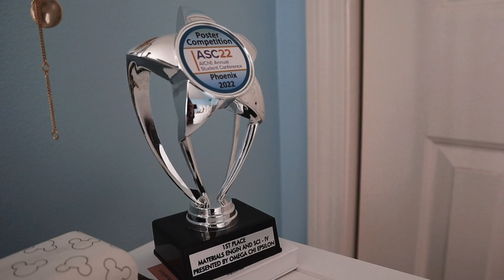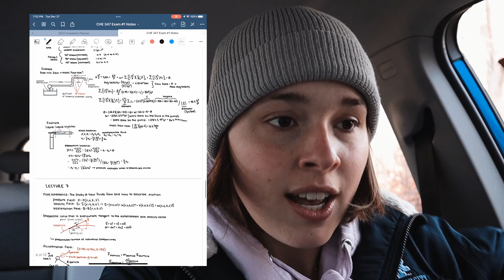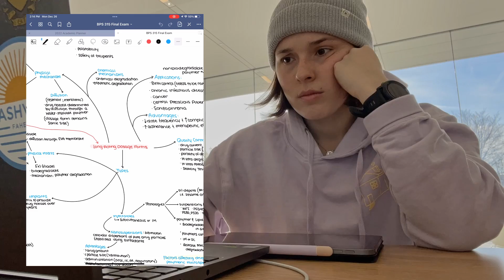the hardest semester?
Is junior year fall semester the hardest semester for a chemical engineering student? I definitely think it might be!

Its been WAY too long since I uploaded, and I wanted to give y'all an explanation: where I've been, what's been happening etc.
This video is like a vlog plus explanation plus "come with me to my last final of the semester" all rolled into one video :)
If you're interested in what I've been up to this semester (including a cool conference, poster presentation, research updates, and more!) this video is for you!! I also give my perspective on what this semester has looked like in terms of difficulty level and work output. I highly recommend a watch if you're about to pursue an undergrad degree in chemical engineering, or if you're about to embark on your own junior year semester in chemical engineering!

Don't forget to leave any video ideas, or advice for fellow undergrads in the comments below!